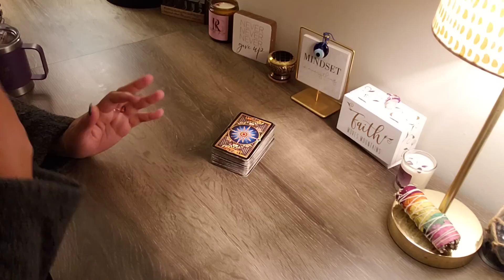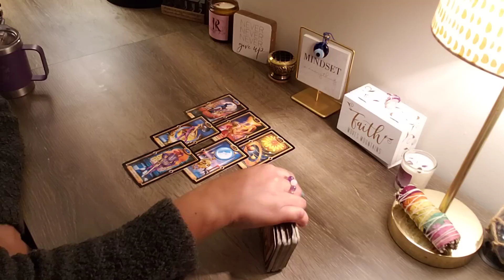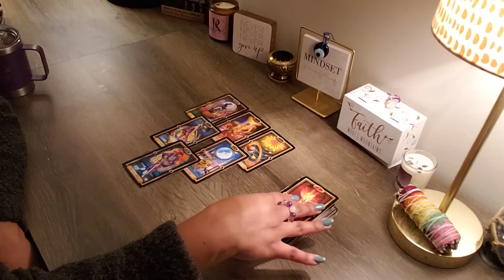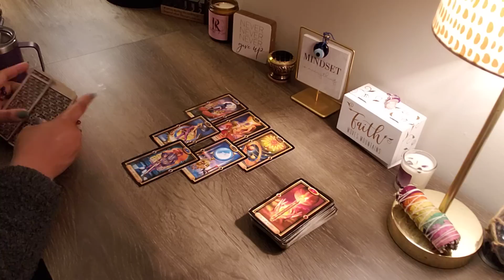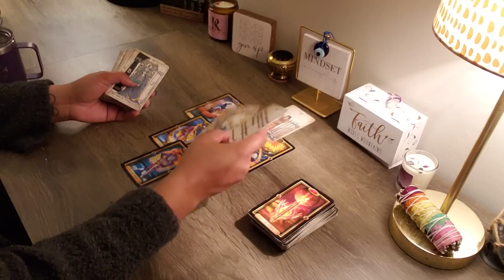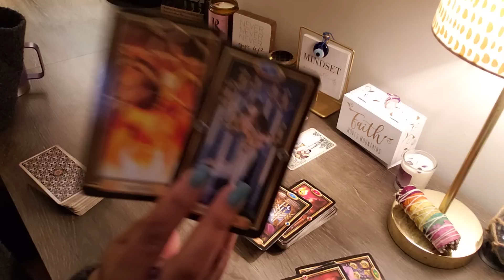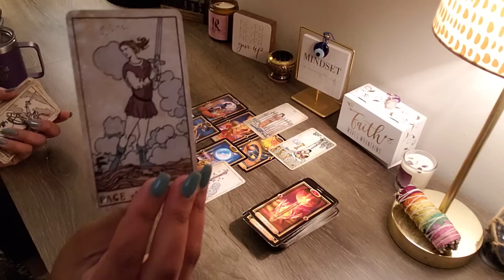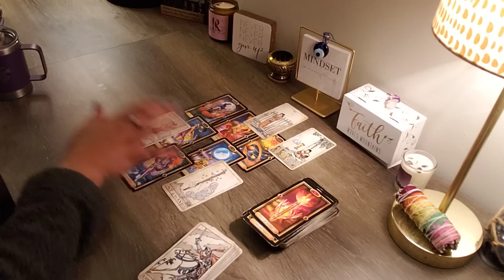PISCES ♓️ OOOUU💋 🤫 HERE COMES YOUR NEW LOVER/TRAVEL PARTNER🎶ALL EYES ON YOU.